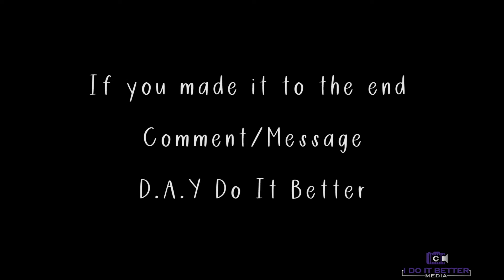Trey Day - "A Love Story" Official Video